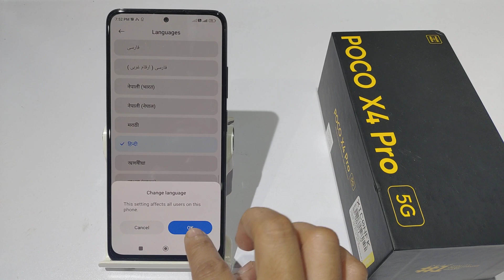How to Change Language in poco x3 pro,x4 | Mobile ki Bhasha kaise Badlen | Language Settings